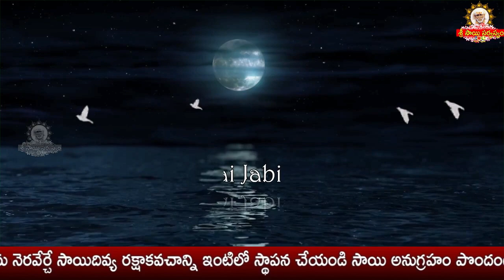Sai Jabilli II సాయి జాబిల్లి 429 II Stories of Saibaba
goldenlotus444.